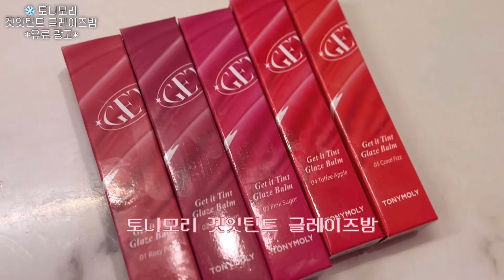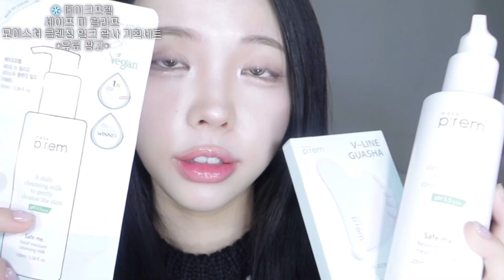2023 마지막 올영 세일 💚 찐 추천템 10가지와 상황별 사용 꿀팁 .°⑅♡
2023 어워즈로 대박 세일 시작  !
올영 추천템을 추천해요 ෆ
10가지 제품 모두 강추입니다 🤩
즐겁게 봐주세요 !
저도 올영 쇼핑하러 총총 .. 🧚🏻‍♀️

🎀 라운드랩
자작나무 수분 선스틱

🎀 힌스
래디언스 밤 clear

🎀 리브러쉬
클로브 농축 가글액

🎀 헤드스파
파란눈 블랙 헤어팩

🎀 탱글티저
웻 디탱글러

🎀 디오넬
시크릿러브 화이트 에디션

💚 토니모리
겟잇틴트 글레이즈밤

💚 메이크프렘
세이프 미 릴리프 모이스처 클렌징 밀크
괄사 기획세트 (본품 200ml + 리필100ml + 괄사1ea)

12월 올리브영 어워즈 선정 기념 프로모션
 - 12월 한 달간 (11/30~12/31): 19,950원 (29%)
 - 올영 세일 기간 (11/30~12/6): 18,960원 (32%)

💚 일리윤
일리윤 세라마이드 아토 로션

일리윤 세라마이드 아토 로션 한정 기획(600ml+334ml)
40,500원 👉🏻 25,500원

할인 정보

💚 라네즈
크림 스킨 1+1 리필 기획세트
올영 세일 기간(11/30~12/6) 중
12/6 단 하루! 30% 오늘의 특가 진행 (23,100원)

- 23,760원(11/30~12/6): 28%할인
 - 23,100원(12/6)-오늘의 특가: 30%할인

sz_roa

로아 RoA